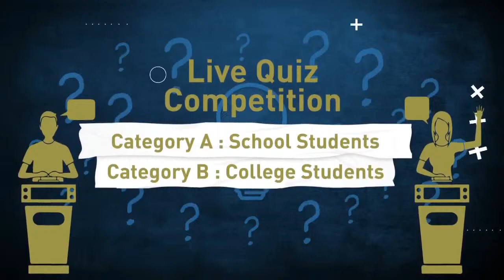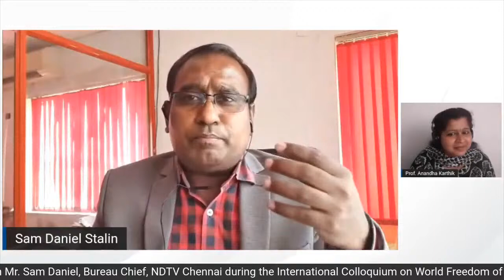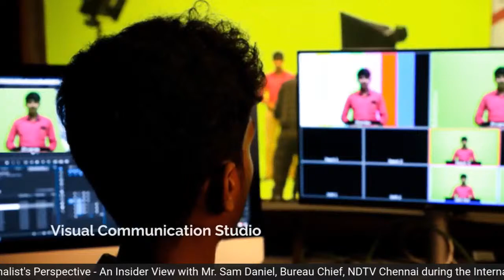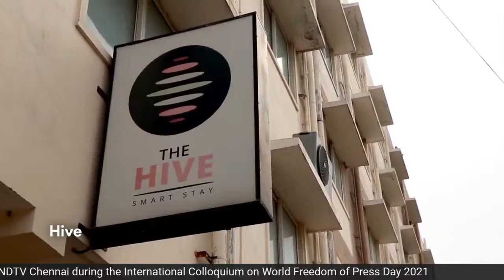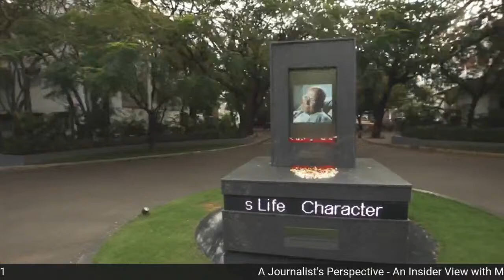A Journalist's Perspective, An Insider View with Mr. Sam Daniel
A Journalist's Perspective, An Insider View with Mr. Sam Daniel, Bureau Chief, NDTV Chennai

Department of Visual Communication brings together some of the experts from industry and academia for an International Colloquium, on 3rd May - World Freedom of Press Day.